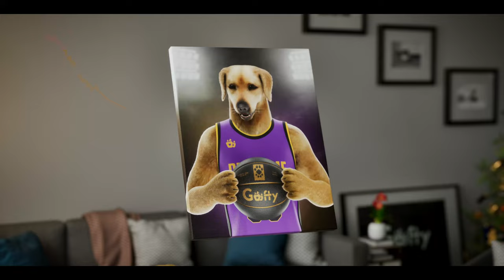PAW BASKETBALL PLAYER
Can you imagine your pet's proud face printed on to our authentic 'The Basketball Player’ oil painting style pet portrait? Our beautiful canvases are printed to the highest quality, and hand crafted with sturdy, hard wood frames.

• Unlimited pet art revisions free of charge - we work until you're happy!
• See a proof before printing, with every order!
• Hooks already attached for quick and easy hanging
• Inks are of high quality, no fading, your pet art will last forever
• Gallery standard 1.25" wooden frame
• Backed by our Goofty guarantee

Our artists design your custom pet artwork with love, care and attention, using your own pet photo as the basis. Capturing your pet's unique personality and facial expression, and turning your dog photo or cat photo (or any pet!) in to an incredible one of a kind pet painting, ready to show off in your home.

Our personalized pet products are a great gift idea to the dog lover, cat lover, or pet owner in your life.